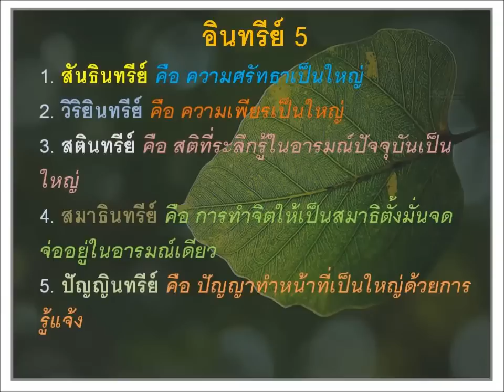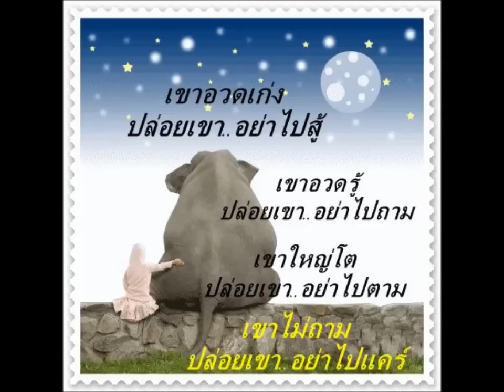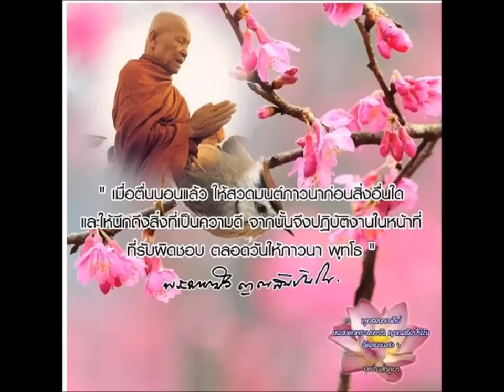AreemAประวัติหลวงปู่มั่น ภูริทัตโต31(เมตตาตัวเองก่อนแล้วถึงเมตตาคนอื่น)